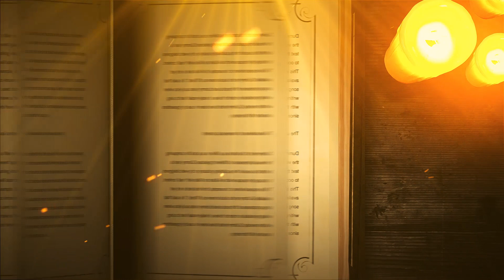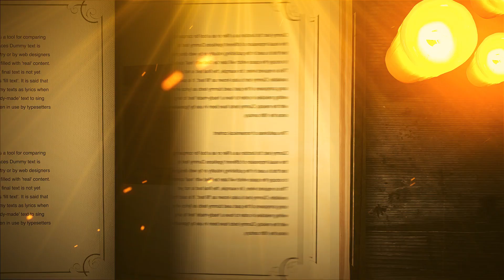Artist || Painter || Reallife || Samir Aich || Interview || Sohor tolir Golpo kotha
The old faces of politics were not lost anywhere in the new generation. Likewise, one of the most well-known people is Mr. Samir Aich. Politics and Painting whose profession and  intoxication Let's know some unknown story from this familiar face is from him himself.